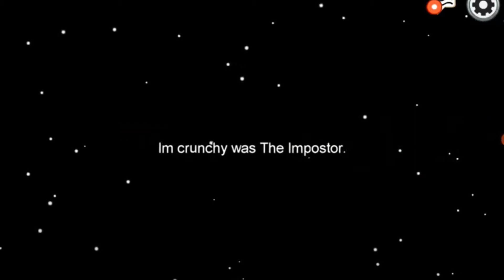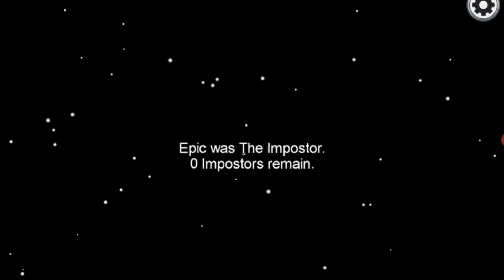Among Us- Random Edits 1 (Best Moments)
Today I upload some random edits I made, enjoy.
Smash 300+ views and 15+ likes for a part two.